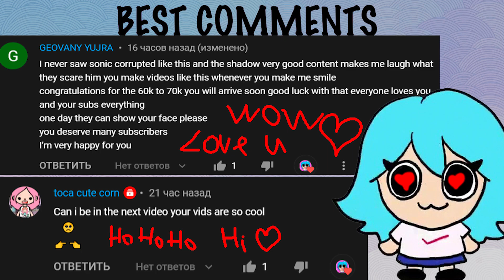Bella React to sonic Sad Ending | Drowning with tails